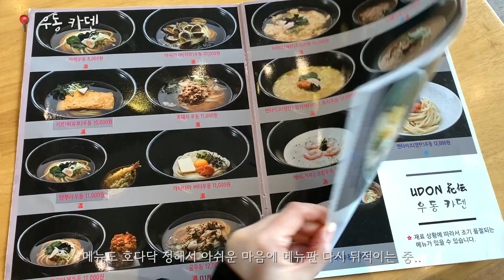잔뜩 먹어서 굴러다니는 신혼 일상🤔 | 뭔가를 보는(!) 강아지 | 신혼 부부의 외식 일기 | 제주 우동카덴, 텐뿌라우동&유부우동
안녕하세요 :)

이번 일기는 왠지 모르게 외식이 옴총 잦아 보여요 🤔
그렇지만 외식만큼 집 밥도 잔뜩 먹어서 데굴데굴 굴러다니는 요즘입니다..🙄
더 더워지기 전에 살 좀 덜어내야 할 텐데요오..

이번 일기도 재밌게 봐주세요 :)

그럼 다음에 또 만나요 💜

🌱 제주 브이로그, 신혼 일상